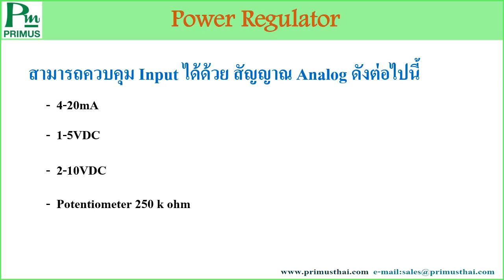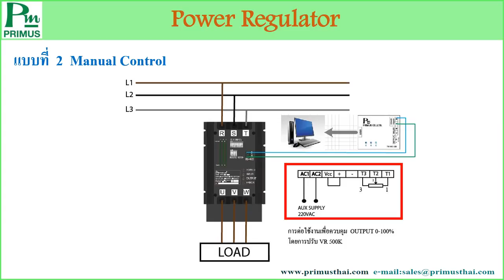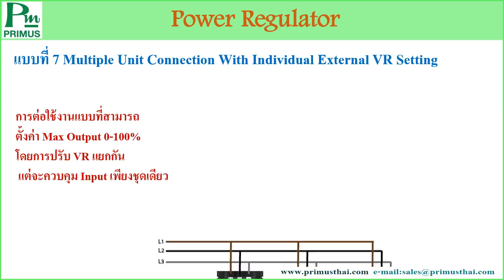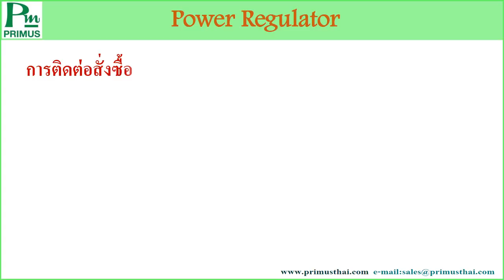PSTA-01 3-Phase SCR Power Regulator อุปกรณ์ควบคุมการทำงานของ 3 Phase resistive load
• เป็นอุปกรณ์ควบคุมการทำงานของ 3 Phase resistive load เช่น Heater ให้ทำงานแบบ Phase angle control
• รับสัญญาณ Input 4-20mA, 1-5Vdc, 2-10Vdc, Potentiometer 250 Kohmและ RS-485 MODBUS RTU Protocol
• ขนาด 50, 80, 100, 125A
• มี LED แสดงสภาวะการทำงานและ Error
• มีระบบป้องกัน SCR ในกรณีที่อุญหภูมิเกิน 85 ํC พร้อม Semi-conductor Fuse.
• มี Heat sink ระบายความร้อน
• Bargraph แสดงเปอร์เซ็นต์ของ Output

สอบถามเพิ่มเติม Line : @primusthai (มี @ ข้างหน้า)